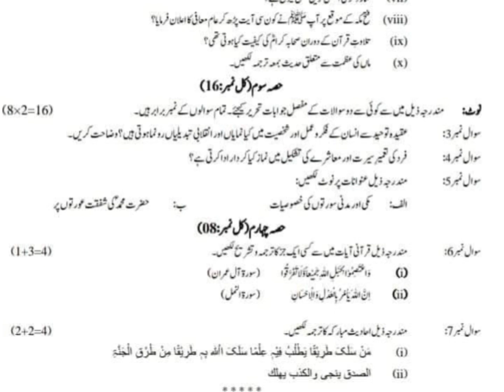New paper pattern HSSC-1 ISLAMIATE Federal Board | Islamiat New Paper Pattern Federal Boare 11th